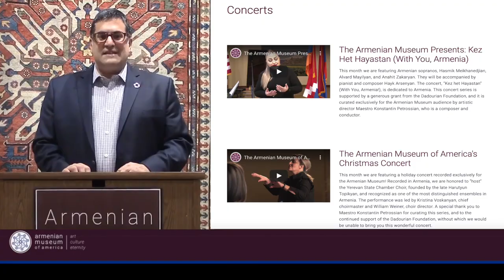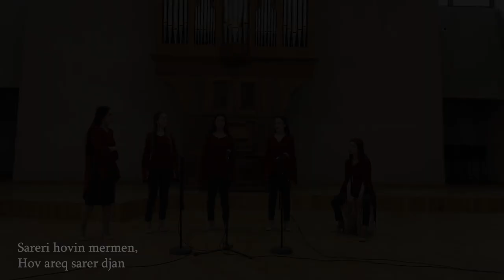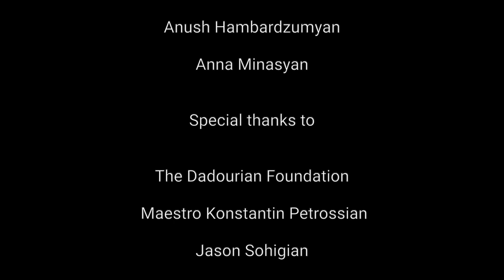Online Concert Series: Nairyan Vocal Ensemble Live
Please enjoy the fourth in our Online Concert Series featuring the Nairyan Vocal Ensemble, an all-female vocal ensemble focused on classical and spiritual music. This performance was recorded at Yerevan's Komitas Chamber Music Hall exclusively for the Armenian Museum of America. This concert series is supported by a generous grant from the Dadourian Foundation and it is curated for the Armenian Museum by Maestro Konstantin Petrossian, artistic director, composer, and conductor.

Performers

Yelena Azaryan
Ani Ghazaryan
Anush Hambardzumyan
Anna Minasyan
Naira Mughdusyan, Artistic Director

Program

Lorva gutanerg (Komitas) 3:08
Zar zyngy (Komitas) 6:28
Esor urbat e, pas e ev Djur kuga (Komitas) 7:34
Vard a yars ev Seva chobani shuni (Komitas) 9:08
Aghdji Horom (Yervand Yerkanyan) 10:28
Aghdji, inch e im meghqy (Robert Petrosyan) 12:22
Aghdjikner, yeleq, yertanq (Robert Petrosyan) 13:57
En inch ghush a (Robert Petrosyan) 16:00
Nanari na ev Len tup u kanach terevik (Edgar Hovhannisyan) 18:00
Winter, from cantat “Seasons” (Geghuni Chtchyan) 19:57
Nubar, Nubar (Tatul Altunyan) 22:42
Vay te (Karo Zaqaryan) 25:09
Yary mardun yar a kuta (Ashot Havasi) 27:51
Shusho (Barsegh Kanachyan) 31:14
Sareri hovin mermen ev, Hov areq, sarer djan 34:12
Djur kuger 37:00
Akh, Nare Nare 38:16
Zim Khorotik yar 40:05
Gulo 41:35
Bingyol 43:23
Es gisher (Hayrik Muradyan) 45:47
Zinch u zinch 47:36

The Nairyan Vocal Ensemble was founded in 2015 as a program of the Mughdusyan Art Center. The goal was to popularize Armenian composers, spread classic and spiritual music, and to help empower women. The ensemble consists of five young women with professional music training. They sing polyphonic songs, mainly in a cappella, and some of the songs are performed with clarinet, tambourine, and other instruments.

The ensemble has performed at more than 100 events and venues, from museums in Yerevan to spiritual centers, retirement homes, and penitentiaries. Their aim has been to make music available, especially in places where classical music is not usually performed or heard.

In 2018, the ensemble began translating and performing songs in sign language. Nairyan is the only choir in the region that performs a cappella and sign language simultaneously, which makes their music available for people with hearing impairments. By 2019, the ensemble had translated 32 songs by Armenian composers into sign language.

The painting in the background during Jason Sohigian's introduction is:

Untitled, 2005
Felix Eghiazarian
Oil on canvas, 45" x 34"
A gift of the Homer L. Dodge Foundation
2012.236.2